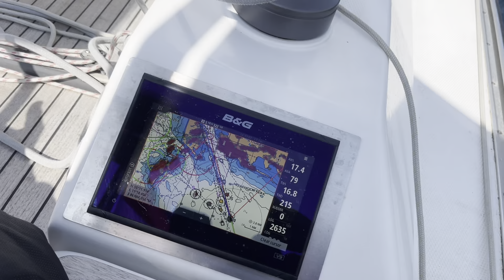Zielvakantie Oostzee 2023: Met 8kn van Femø naar Ågersø